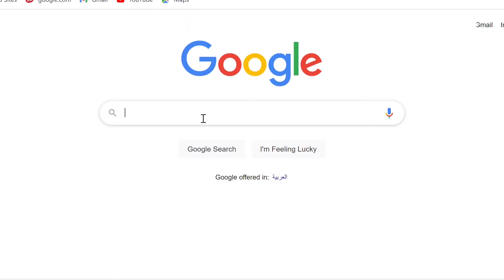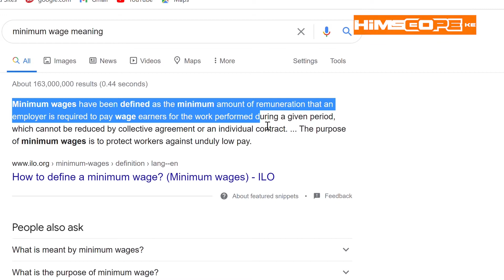The Economics Of Living in Qatar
Details to some extent how we might be misguided in our pursuit for financial independence not knowing where the problem really lies.